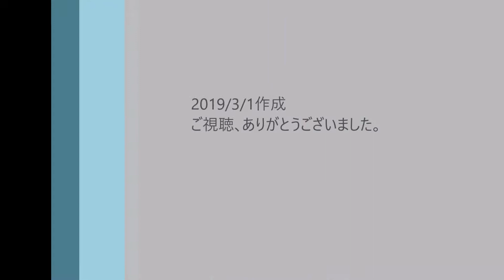JR最長経路問題･厳密解 本州2019年版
JR最長経路問題および､その詳細な厳密解は↓をご覧ください｡